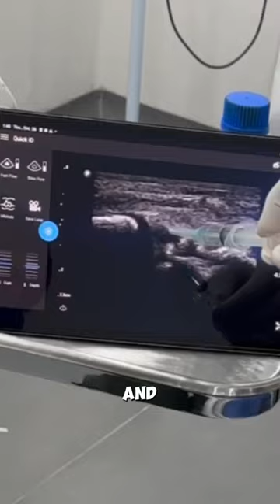The Challenge Competitor Nelson Thomas Gets Treated For Ankle Injury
"I want to get back to life," says Nelson Thomas.

@_nelsonthomas has been dealing with his ankle injury for several months. He has tried multiple therapies but nothing has worked for him so far.

He is from @thechallenge competition show and is used to pushing himself physically but this simply isn't possible due to his injury and has taken a serious toll on him mentally and physically. I wanted to help him.

I treated Nelson's arthritis and other health-related concerns with stem cells, exosomes and peptide injections.